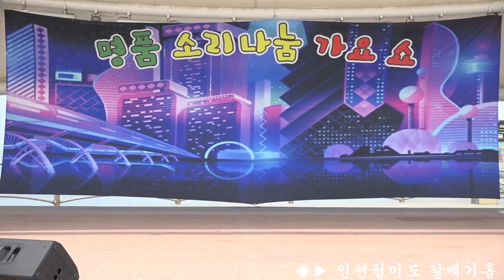가수 곽동관 ♬곰배령 조은성曲 명품소리나눔 가요쇼 인천월미도 갈매기홀 특설무대 알콩 달콩 예술기획사 대표: 유진희 ▶촬영 장미사랑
★ 가수 곽동관 ♬곰배령 조은성曲 명품소리나눔가요쇼 인천월미도 갈매기홀